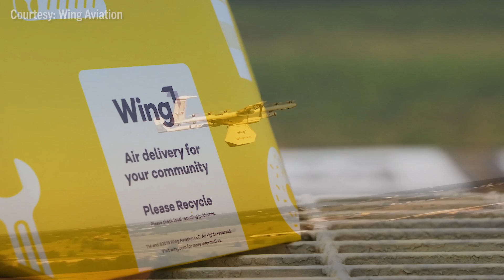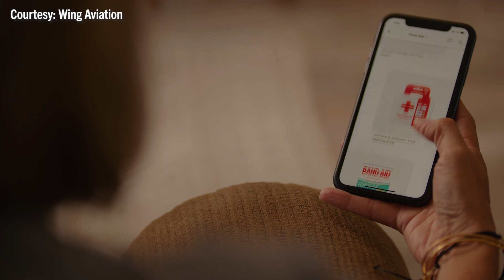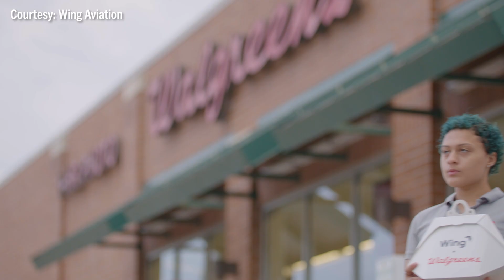Progress in Motion - Wing Drone Delivery Service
A new type of delivery service will soon land in Frisco. Wing will partner with Walgreens to make drone deliveries. Wing will also team up with Hillwood with plans to set up a delivery area around Frisco Station. Learn more in this week’s ProgressinMotion.